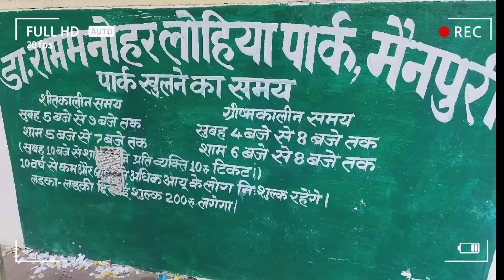mainpuri uttar pradesh Lohiya park |mainpuri up | mainpuri me ghumne ki jagah